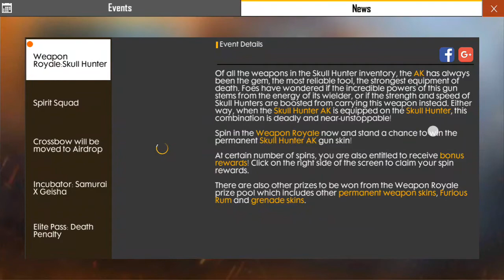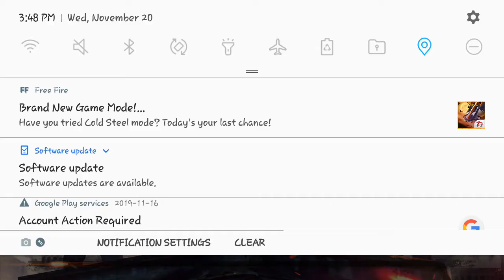999+ this time the noobra playing video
You can find my more video in this channel